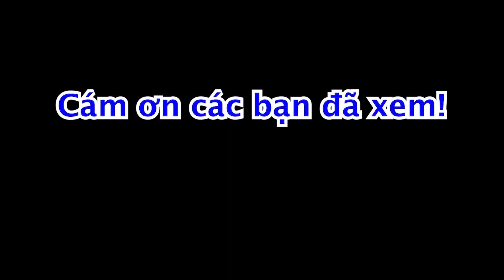MẮM CHƯNG TRỨNG VỊT BẮC THẢO ngon miệng bắc cơm | Bếp Của Vợ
Bếp Của Vợ hôm nay sẽ làm món MẮM CHƯNG TRỨNG BẮC THẢO vô cùng hấp dẫn và thơm ngon.

Với nguyên liệu chính gồm:
- 300g thịt bằm.
- 100g mắm linh.
- 50g mắm sặc.
- 4 trứng vịt.
- 2 trứng bắc thảo.
- hành phi, hành củ, hành lá.
- Gia vị.